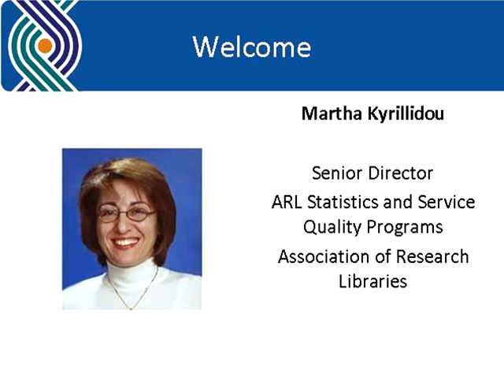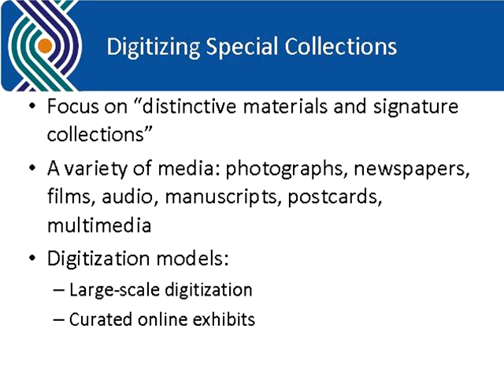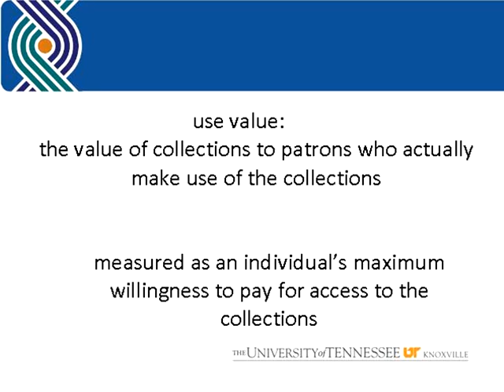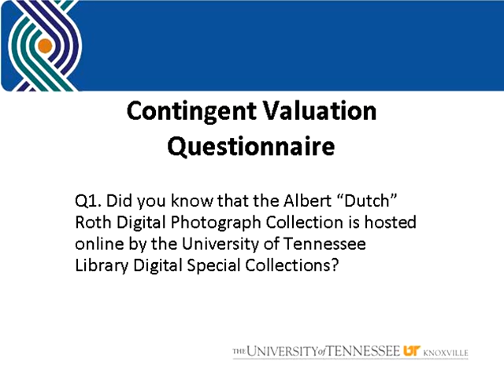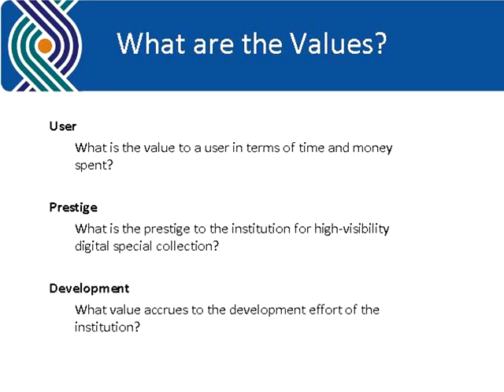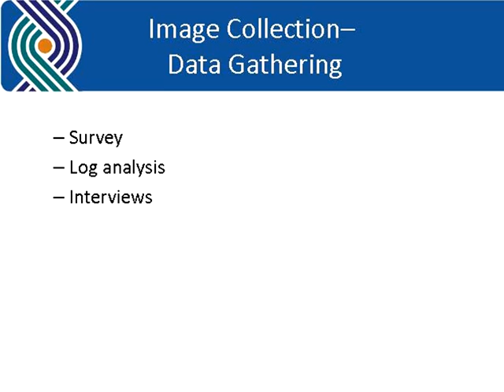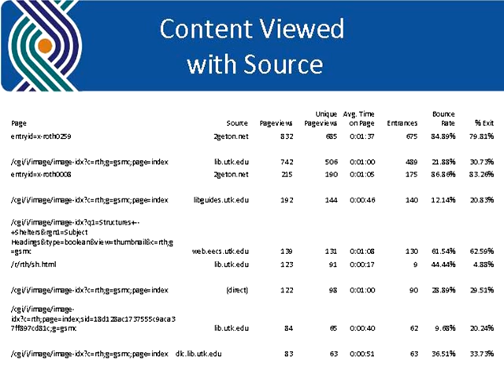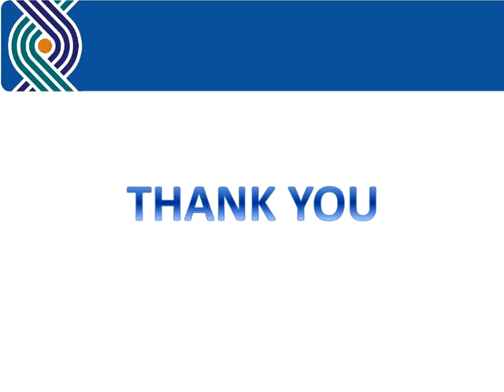LibValue: Digitized Special Collections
This webcast, recorded August 15, 2013, describes how contingent valuation and Google Analytics can be used to measure the value of digitized special collections. The presenters are Ken Wise, associate professor, University of Tennessee Libraries; Gayle Baker, professor and electronic resources coordinator, University of Tennessee Libraries; and Martha Kyrillidou, senior director of statistics and service quality programs, ARL.

The LibValue project is a three-year study funded by the Institute of Museum and Library Services to define and measure ways in which libraries create value through teaching and learning, research, and social, professional, and public engagement. LibValue is a collaboration among the University of Tennessee, Knoxville; the University of Illinois at Urbana-Champaign Libraries; and the Association of Research Libraries, with partners at Syracuse University and Bryant University.

This is the last in a series of six free webcasts held in 2013.